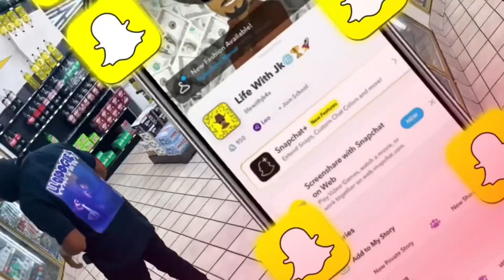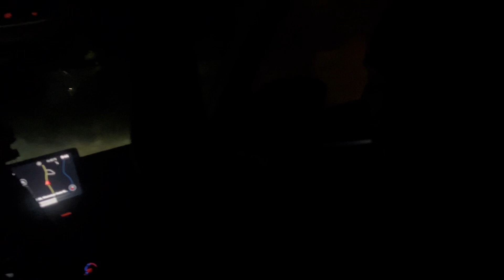Hit the opps up with splat ball guns 😬( Gone Crazy 🤣😱)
It’s finna be a mf movie 🎥🍿